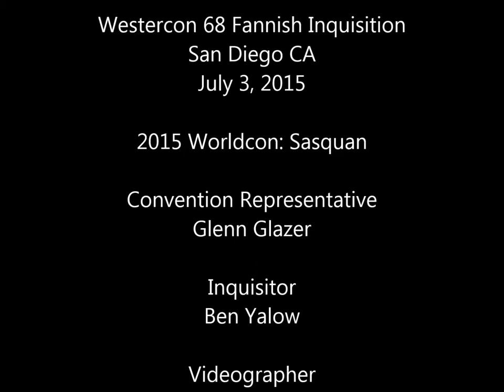Westercon 68 Fannish Inquisition: Sasquan (2015 Worldcon)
Representatives of the 2015 World Science Fiction Convention (Sasquan) face the Fannish Inquisition at Westercon 68 in San Diego, California, July 3, 2015.